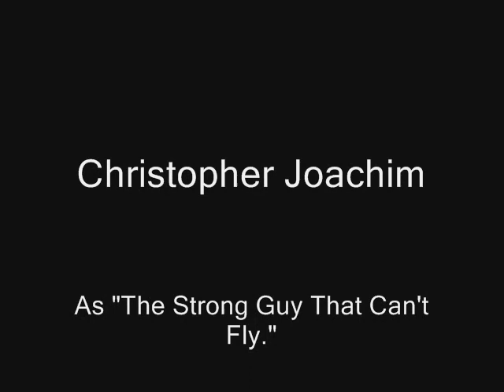Re: Heroes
There really are people out there like there are in "Heroes", the television show.  No, really there are!  Here's proof.